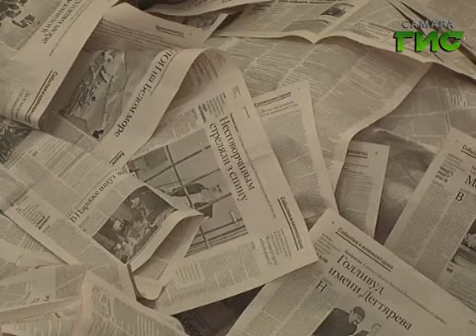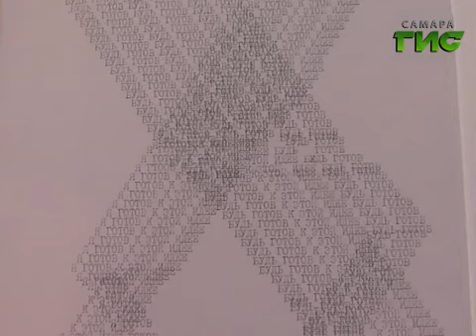Герой нашего времени #135. Андрей Рымарь, заместитель директора по науке Литературного музея Самары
Как меняется современный музей и что молодого человека привлекает в научной деятельности? В программе «Герой нашего времени» зам. директора по науке Литературного музея Самары Андрей Рымарь.